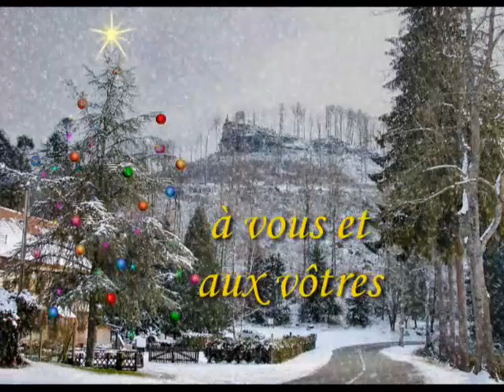Voeux 2007 / 2007 wishes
Carte de voeux réalisée avec PicturesToExe
A card made with PicturesToExe V5